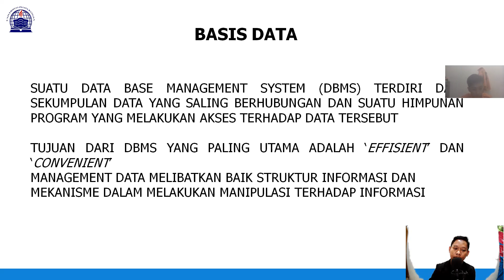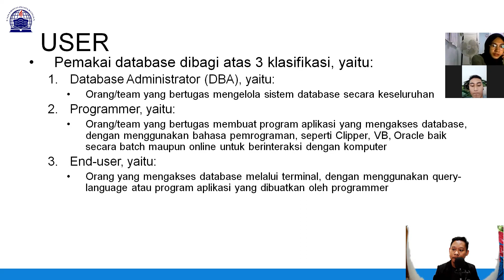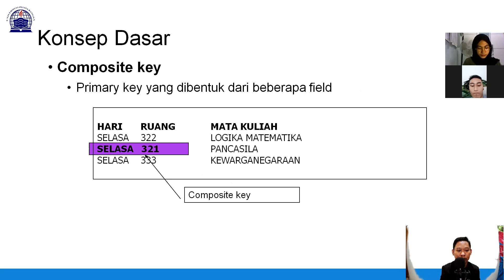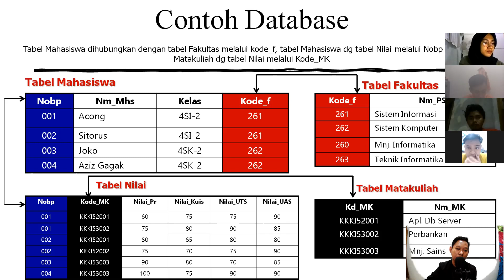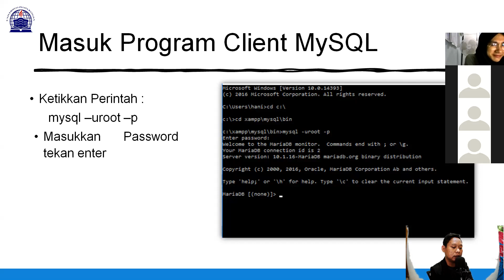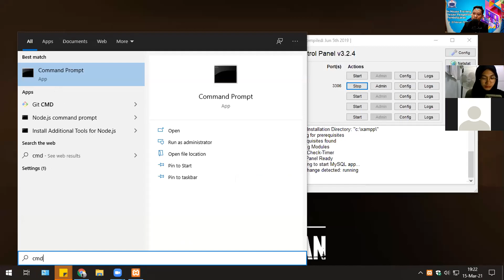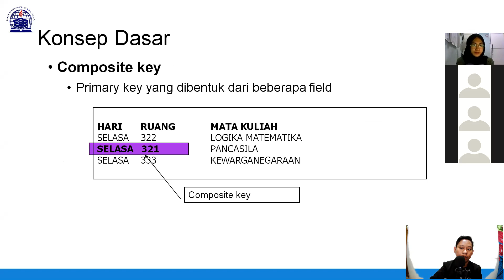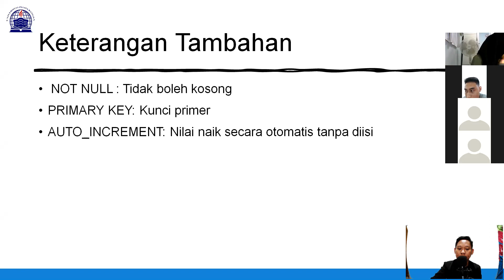2. Sistem Basis Data 19.B1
2. Sistem Basis Data 19.B1